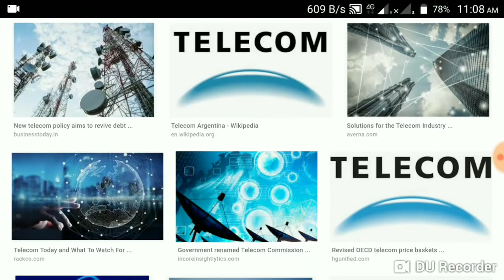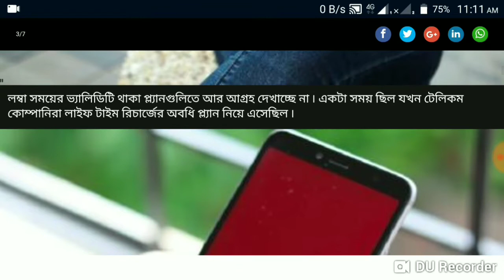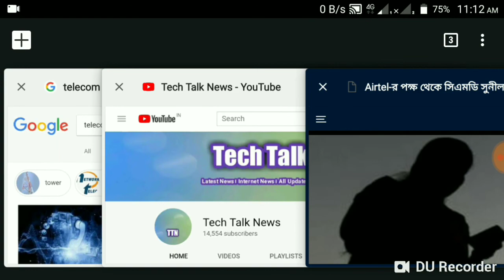প্রতি মাসে 75 রিচার্জ । 35 থেকে বাড়িয়ে 75 হল । 75 minimum recharge by Airtel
in this video we have to talk Airtel may be new minimum recharge 75 rules per month announce and all about that